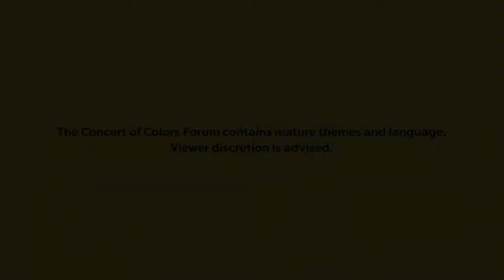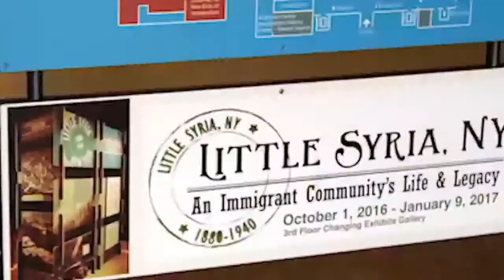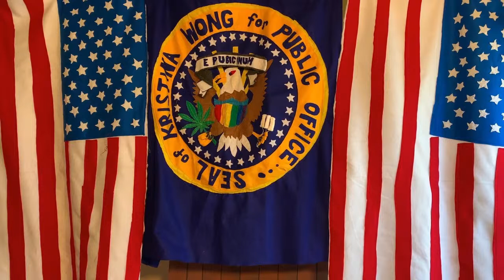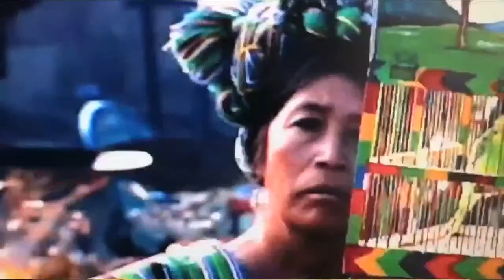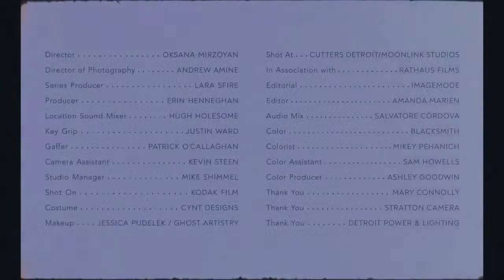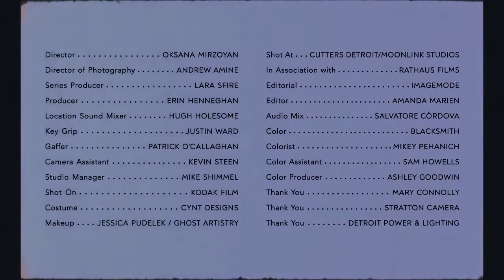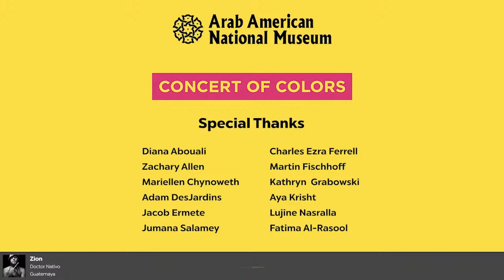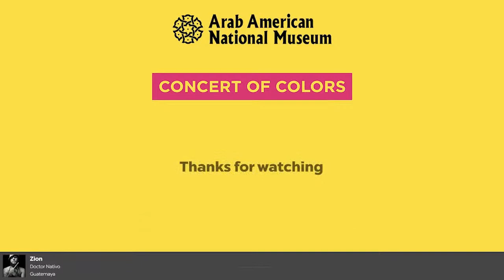Concert of Colors Forum on Community, Culture & Race: What is Democracy?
The Concert of Colors Forum on Community, Culture & Race, one of the Arab American National Museum’s signature annual events, is a dynamic gathering of artists, activists and advocates who use art and dialogue as a tool for advocacy and community building.

The Forum’s theme this year, What is Democracy? The Artists Respond., speaks directly to this year’s theme of the festival, Art & Democracy.

The Forum will feature performance artist, comedian, writer and elected representative, Kristina Wong as keynote speaker, along with panelists/performers Dalia Basiouny, Dr. Nativo, Aja Salakastar, Will Calhoun, and moderator Charles Ezra Ferrell.

Concert of Colors, Metro Detroit’s annual diversity-themed music festival returns for its 29th year with broadcasts on Detroit Public TV and simultaneous livestreams across four consecutive nights. Every evening from August 5-8, watch DPTV (WTVS) 56.1, or visit DPTV.org/ConcertofColors to enjoy the sounds of music greats from around the world, including Roy Ayers, Melvin Davis and acts from Haiti, Japan, Uganda and other countries. The Don Was All-Star Detroit Revue also returns for a spectacular tribute to George Clinton.